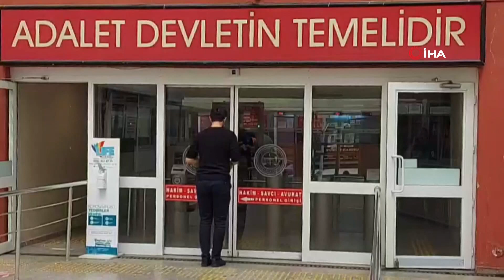SEVGİLİSİNİN ÖLÜMÜNE SEBEP VERMEKTEN YARGILANIYORDU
Kocaeli'de 18 yaşındaki Sude Akarsu'nun, sevgilisinin evinde silahla başından vurularak hayatını kaybetmesine ilişkin açılan davada karar çıktı. "Tek üzüntüm sevdiğim kadının ölmesidir" diyen sanığın, delil yetersizliğinden beraatine karar verildi.